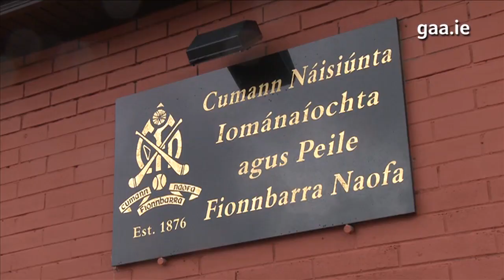Cork hungry for back to back Sam success.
2011 National Football League winners, Cork, are now looking to do this Summer what they managed 12 months ago, a clean sweep of league and championship success.
That's according to Leeside hero Paul Kerrigan who says the rebels are as hungry as ever and are keen to win back to back All Ireland Senior success.

St Finbarr's GAA Club in Cork played host to the media event which officially launched the 2011 GAA Football Championship.

Home county man Paul Kerrigan was joined by Pádraic Joyce (Galway), Barry Cahill (Dublin) and Brendan McVeigh (Down) ahead of upcoming provincial activity which will follow Roscommon's competition opener win over New York in Gaelic Park last weekend.

Juvenile members from St Finbarr's were on hand to welcome the footballers to their clubhouse in Togher today and home clubman and Rebel County legend Jimmy Barry Murphy also extended a welcome to the visiting players.

Uachtarán Chumann Lúthchleas Gael Criostóir Ó Cuana thanked the Cork club for their hospitality in hosting today's event.

He said: "This year's competition promises to be every bit as intriguing as those of recent seasons and I suppose the question on everybody's lips is whether Cork can build on their promising early season form to bid for a second consecutive Sam Maguire success after last year's long awaited breakthrough win.

"I know for a fact that there are a large number of counties out there who will look to have to have a say in proceedings before the latter stages of the competition.

"I think today underlines an important tie between our inter-county game, which is in many ways the shop window for our games, and the club scene which supports it beneath.

"All of our players here today learnt their skills at their clubs and I would predict long after hanging up their inter-county boots and jerseys they will return in one guise or another to those same clubs.

"I sincerely thank everyone at Naomh Fionnbarra for having us here today and I especially acknowledge the superb work that you are doing here in Cork."